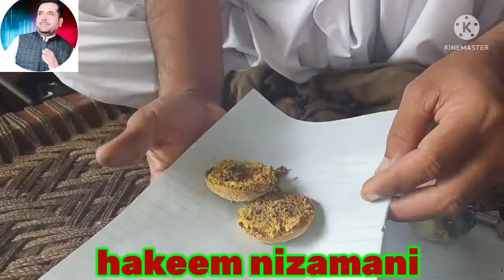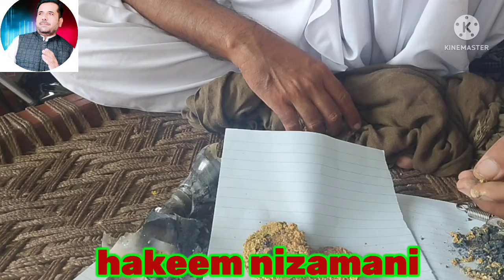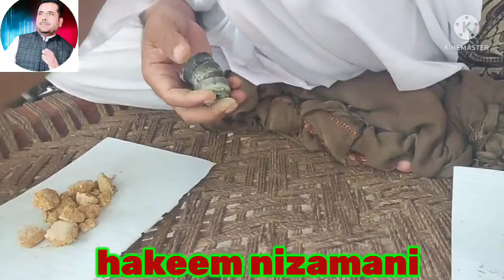کشتہ سنہری قلعی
Hakeem Nizamani YouTube Channel Facebook Twitter Instagram
حکیم نظامانی یوٹیوب چینل فیس بک ٹوئٹر انسٹاگرام
تھر پارکر کی جڑی بوٹیاں
Thar Parker's Herbs